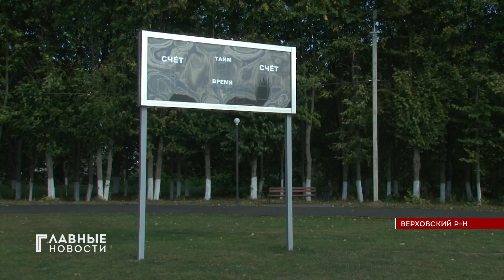В Орловской области идёт сбор урожая кукурузы.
На работу - две недели. Главная цель заготовки этой культуры на зиму - обеспечить корм поголовью крупного рогатого скота.